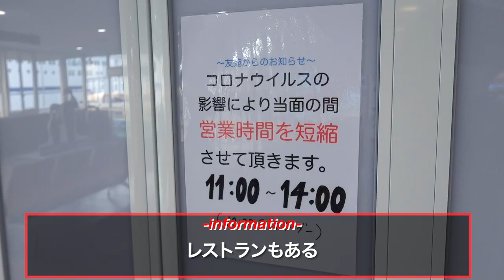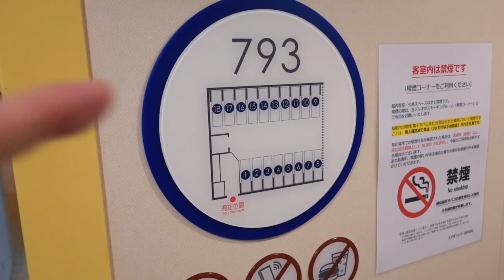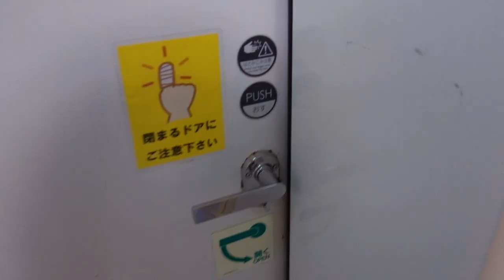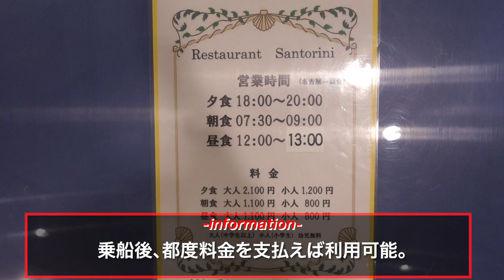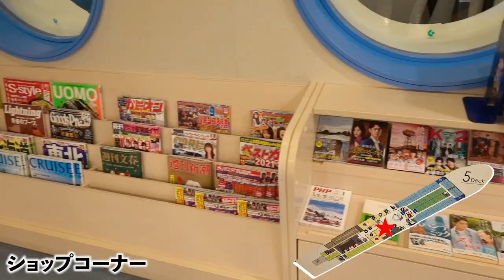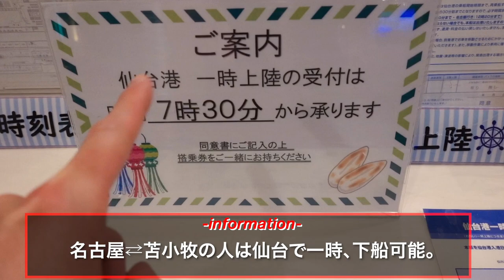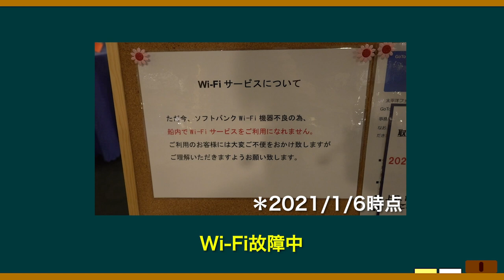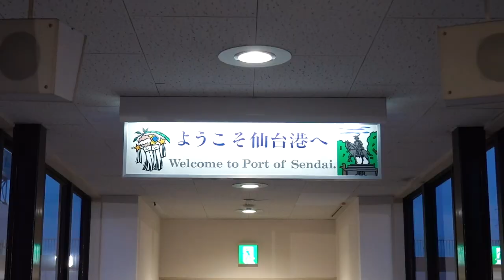最安の相部屋2等和室で約21時間の船旅｜太平洋フェリー"いしかり"（名古屋→仙台）【ひとり旅Vlog】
【このチャンネルの「ひとり旅Vlog」とは？】
Vlog系ひとり旅バラエティー！
様々なテーマのもと、ちょっと違った視点でひとり旅をしていく。

【旅路】
・太平洋フェリー/いしかり/きそ
・名古屋フェリー埠頭
・2等和室
・レストラン「サントリーニ」（バイキング/食事）
・シアターラウンジ「ミコノス」
・スタンド「ヨットクラブ」
・展望大浴場/アメニティ
・展望通路「プロムナード」
・ショップコーナー
・自販機
・電波/Wi-Fi
・仙台港フェリー埠頭

【もくじ】
0:00 オープニング
0:15 名古屋フェリー埠頭
1:23 いしかりに乗船&最安値2等和室紹介
2:42 夜の甲板
3:55 ディナーバイキング（夕食）
5:15 いしかり船内紹介
8:33 電波とWi-Fiについて
9:33 モーニングバイキング（朝食）
10:02 朝の甲板
10:46 ランチバイキング（昼食）
11:22 名古屋行き「きそ」とすれ違う
11:57 着岸の様子
12:32 下船&エンディング